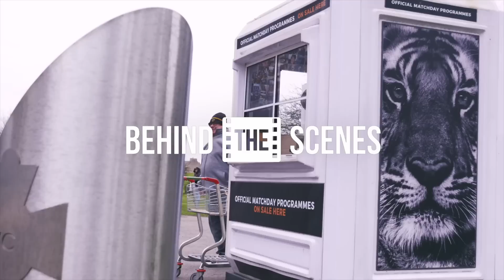Two Home Wins on the Bounce! Behind-the-Scenes Cardiff City (h)